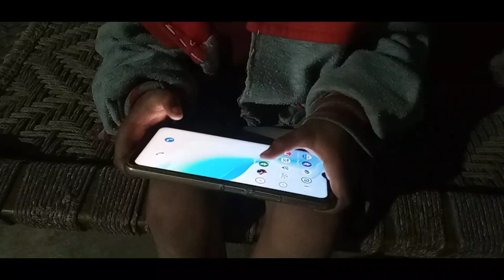worms zone world record/wormas hack trick#snake#gemes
slither.io
.io games